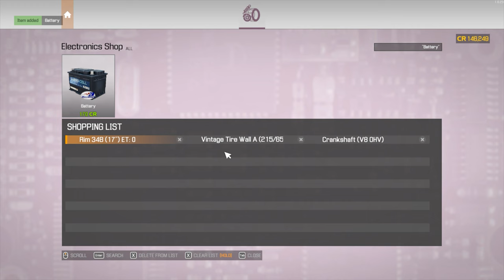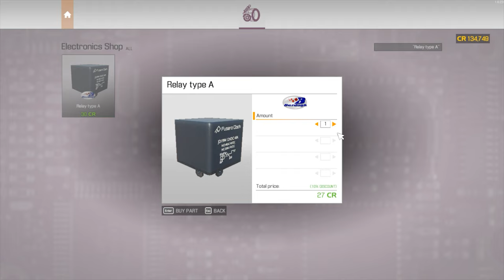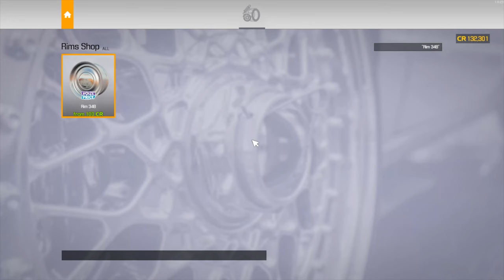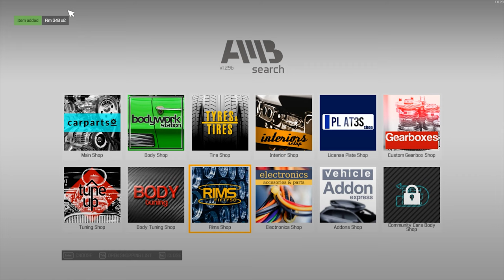Smith&Parker Outlaw - Customization - Car Mechanic Simulator 2021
Customizing my first Hot Rod, tell me what you think?